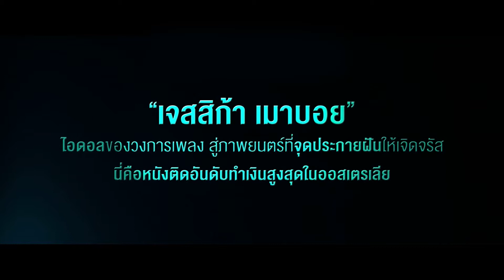The Sapphires (clip2)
คลิปเพลง What a man! หนึ่งใน 16 เพลงประกอบภาพยนตร์เรื่อง "The Sapphires เดอะ แซฟไฟร์ ปั้นดินให้เป็นดาว" เป็นอีกฉากที่แสดงให้เห็นถึงความสามารถที่เข้าขากันได้ดีของ 4 สาวได้โชว์ความสามารถเต็มเปี่ยม ติดตามพวกเธอที่จะโดดเด่นดุจดาวได้ 20 มิถุนายนนี้ เฉพาะที่ เมกา บางนา, พารากอน, เอสพลานาด รัชดา, เมเจอร์ รัชโยธิน และ เมเจอร์ ปิ่นเกล้า เท่านั้น